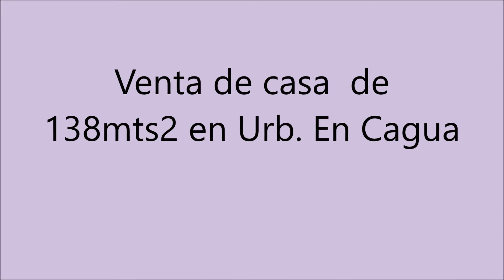Venta de casa de 138mts2 en Urb. En Cagua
Cómoda casa y en excelentes condiciones se encuentra la propiedad de dos niveles, dondeen el nivel más alto  se ubican 3habitaciones y baño, la habitación principal con vestier y bañera. La nivel de  abajo cuenta con el área social , cocina última generación , área de lavado , maletero y estacionamiento, tanque subterráneo , la propiedad cuenta con cercado eléctrico y circuito de cámaras.